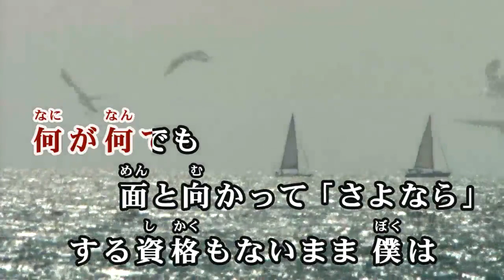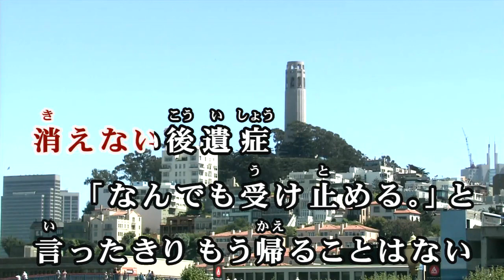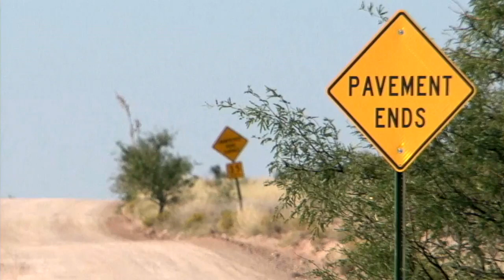【おうちカラオケ】秒針を噛む／ずっと真夜中でいいのに。【期間限定】